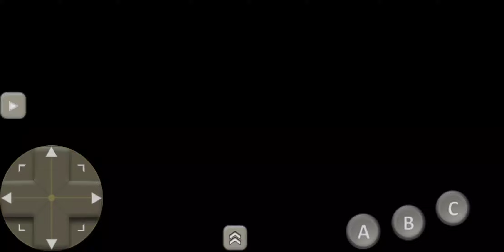Sonic Megamix 4.0 Sunny Shores Act 3 Speedrun